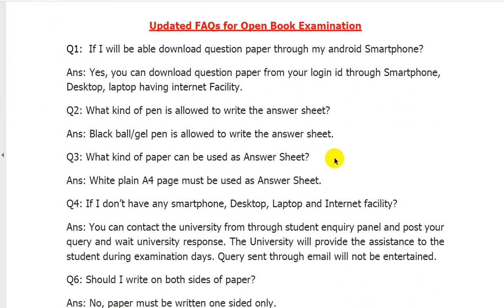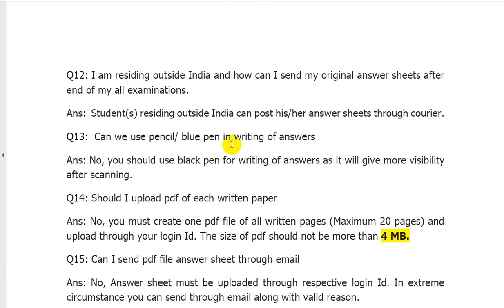Frequently Asked Questions OBE IKGPTU & MRSPTU